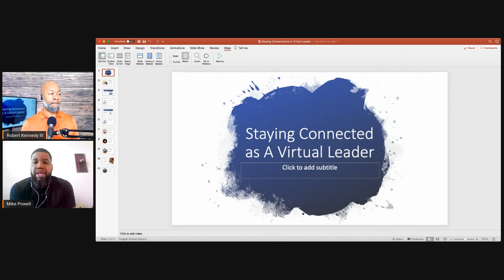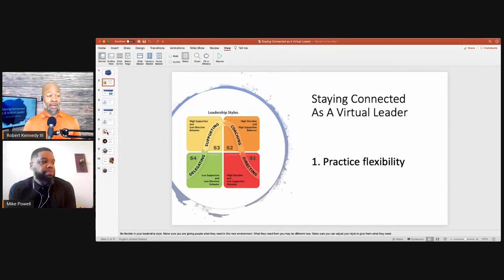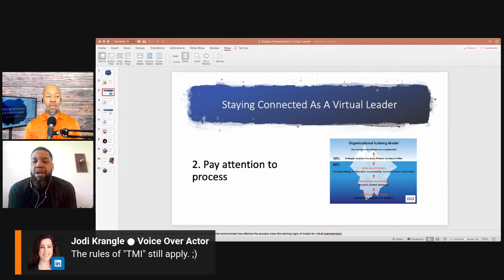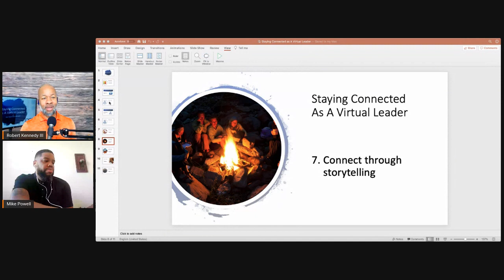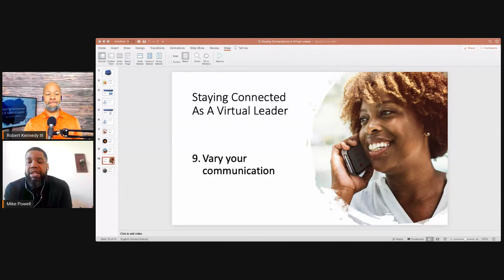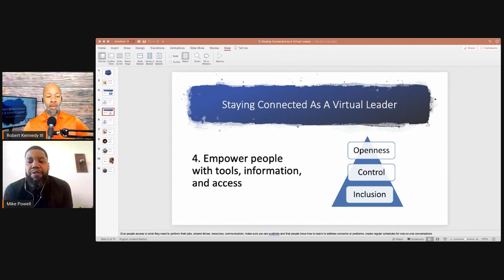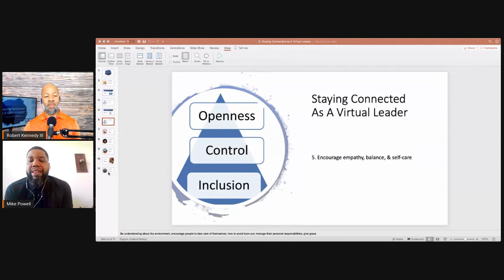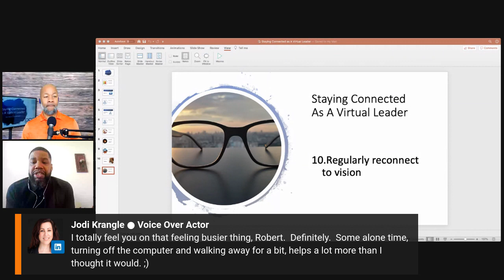Staying Connected As A Virtual Leader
Mike Powell from Powell Consulting Group and myself discuss how leaders can connect and communicate virtually.